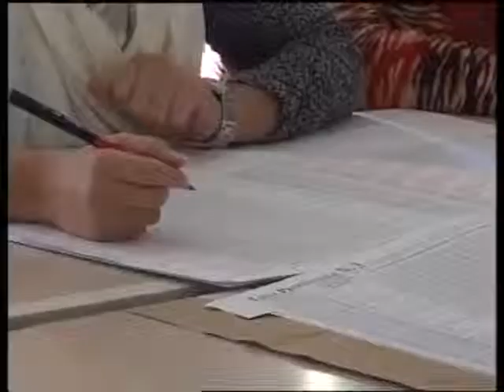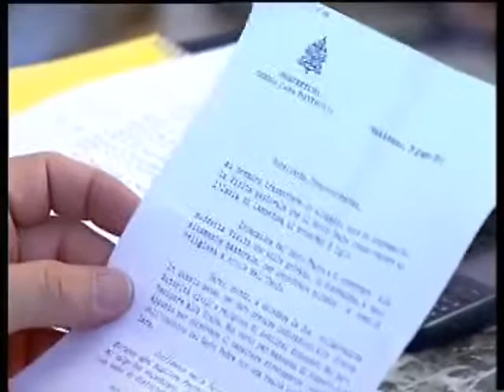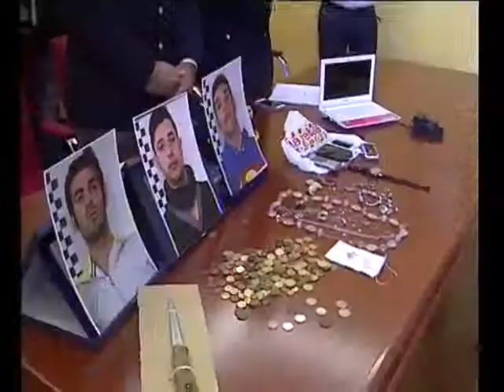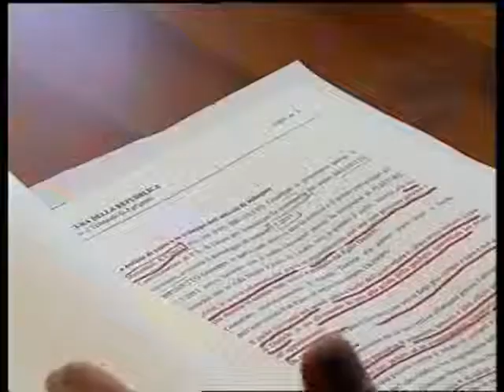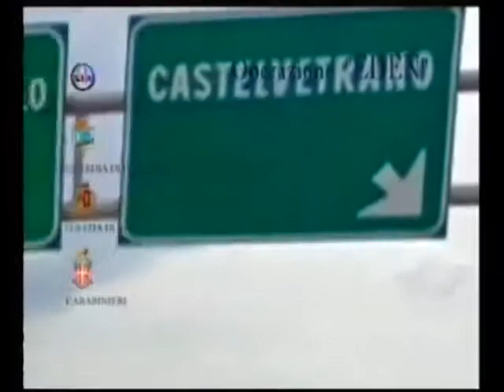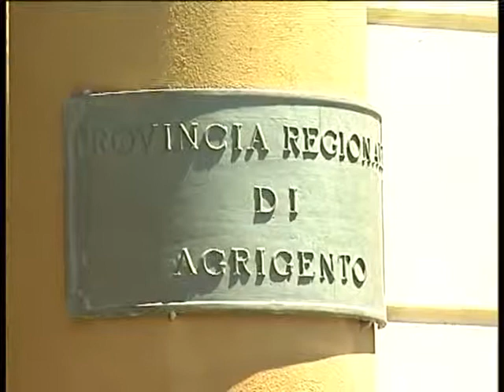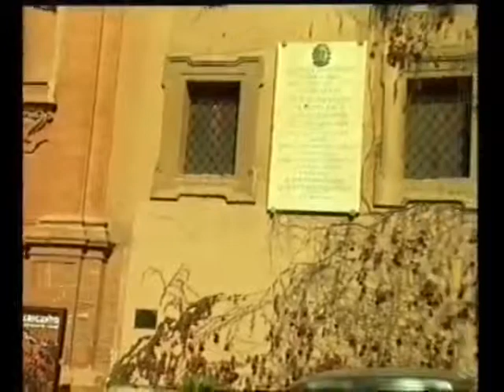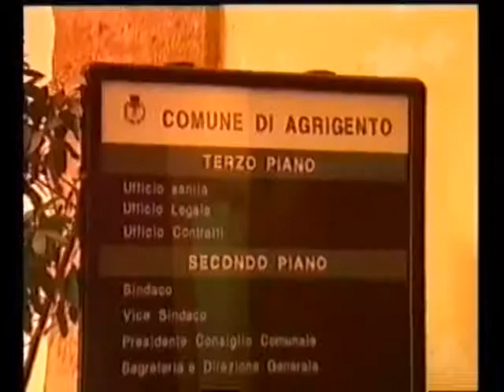Telegiornale Studio98 del 31 dicembre 2013